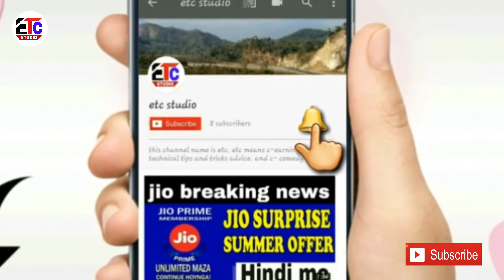HERO ISL 2019 | ISL news 2019 | Nicolas Velez news | northeast united fc 2019 |INDIAN footba team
1.     HERO ISL 2019
2.    ISL news 2019
3.     Nicolas Velez news
4.    northeast united fc 2019
5.    INDIAN footba team
6.    etc studio
7.    sport news

etc studio
phir---milenge